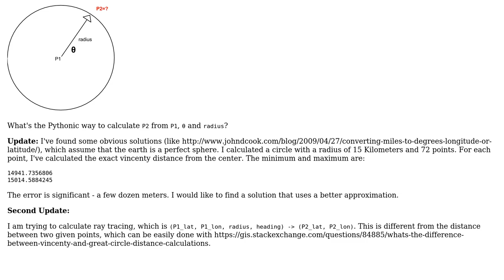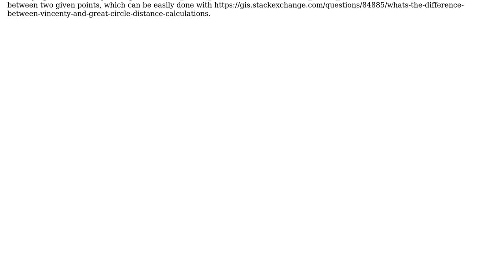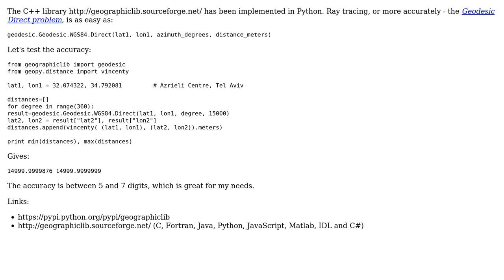GIS: Python: Ray-trace a WGS84 point with heading and distance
With thanks & praise to God, and with thanks to the many people who have made this project possible! You are responsible for your own actions.